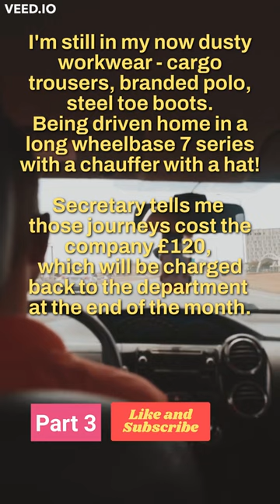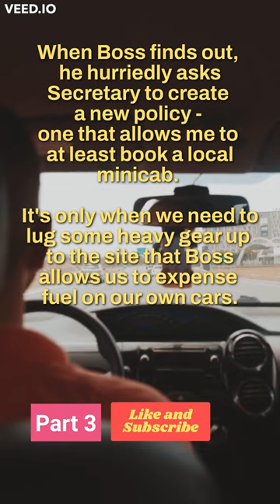Boss won't pay for my fuel but I can book a limo